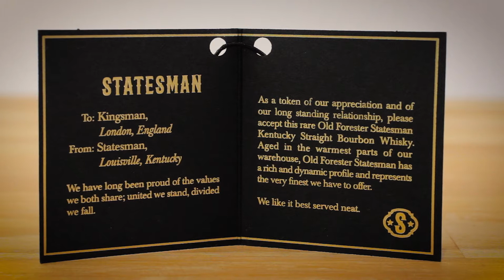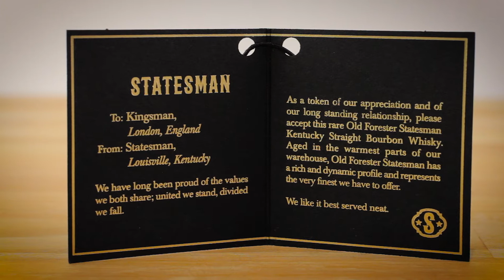Trying Old Forester Statesman Bourbon Whisky (From Kingsman: The Golden Circle)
Try some Old Forester Statesman Bourbon Whisky for yourself;

And get it in a skull glass;

In my review for Kingsman: The Golden Circle I mentioned the prominent use of Statesman bourbon whiskey and how I would very much like to have a bottle myself. Well, I got my hands on one, so in this video I will be trying the Old Forester Kingsman Bourbon Whisky and giving you my thoughts on it. Being a movie tie in for Kingsman: The Golden Circle, is this just going to be a cheap, quickly cobbled - together cash grab? Or is it going to be a much more refined, enjoyable bourbon whiskey? Watch my video to find out! Hey, if this doesn't prove product placement works in movies, I don't know what does!

Hey if you liked this video, make sure you hit that Like button, and why not subscribe so you can stay up to date with my videos as I make more? Make sure to tell your friends, because sharing is caring! Go on... It's free!